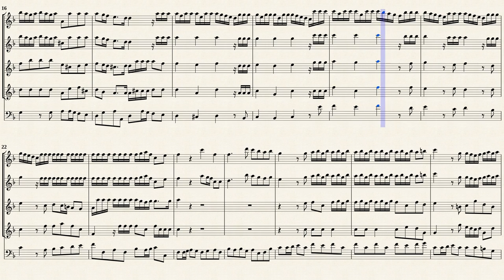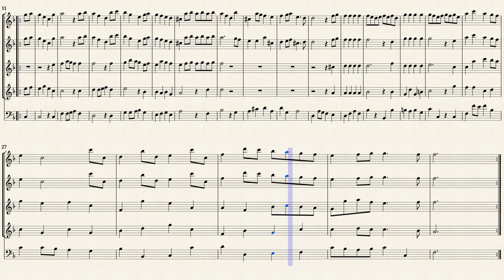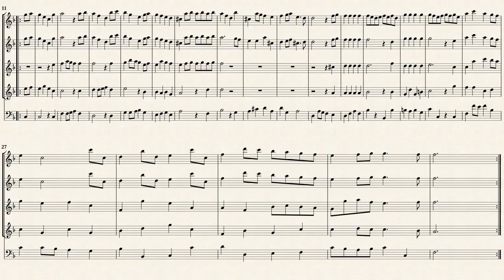Schickhardt, J.C. _ Concerto Op.19 No.3 G-Dur [4 Rec. & B.C.]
Arr. bz ä Richard Shann
Konzert in G-Dur, Op.19 No.3
für 4 Altoblockflöten und B.C.
Transcribed in F-Dur from IMSLP#254229 PDF file.